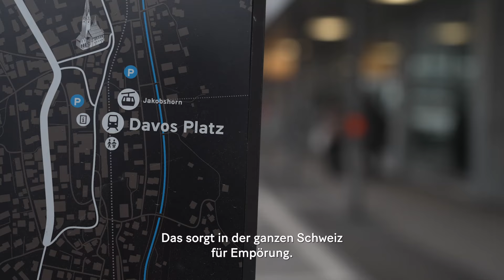«Es hat mich sehr verletzt»: Davoser Juden bestürzt über Schlitten-Aushang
Dass ein Davoser Bergrestaurant keine Schlitten mehr an Jüdinnen und Juden vermieten wollte, sorgt international für Empörung. Der Schweizerische Israelitische Gemeindebund ist schockiert: «Das ist klar antisemitisch.»

Mittlerweile hat sich der Pächter für den Aushang entschuldigt und ihn ersetzt. Dennoch ermittelt die Polizei wegen Diskriminierung und Aufruf zu Hass. 20 Minuten war vor Ort in Davos und hat mit Einheimischen und Juden über den Vorfall gesprochen.